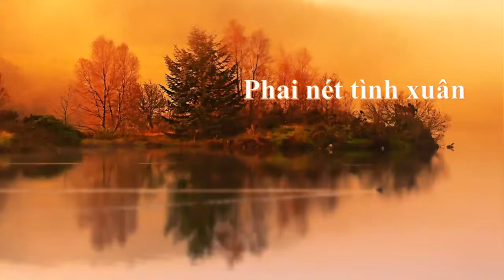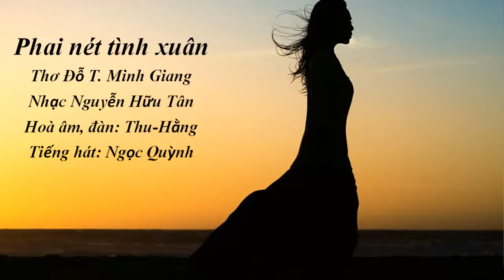Phai nét tình xuân-Thơ Minh Giang, Hữu Tân, t.hát Ngọc Quỳnh, Thu-Hằng hoà âm, Duy-Hân Slideshow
Phai nét tình xuân Thơ: Minh Giang, Nhạc: Nguyễn Hữu Tân,
tiếng hát Ngọc Quỳnh, Thu-Hằng hoà âm, đàn